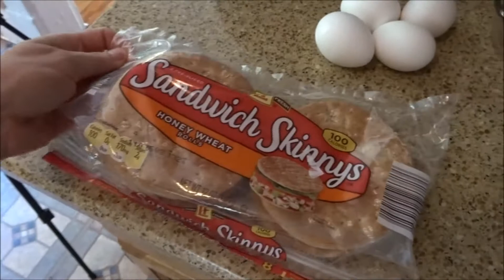Desayuno saludable opcion #1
facil y riapido un desyuno saludable cosas tan simples hacen la difrerencia en nuestro estilo de vida!